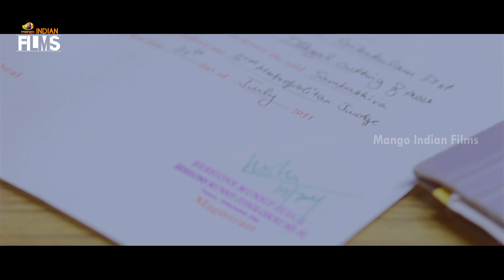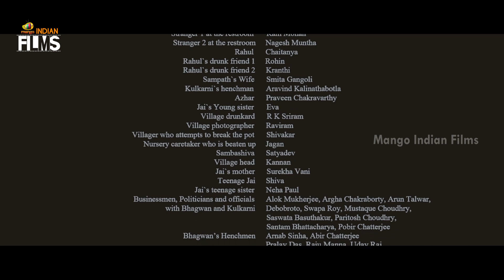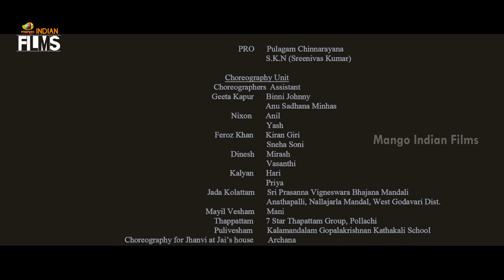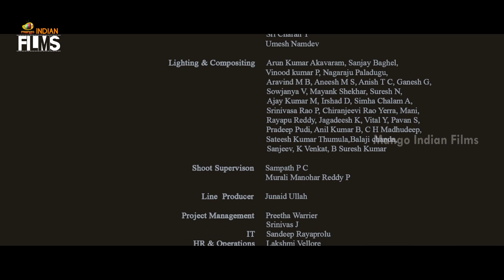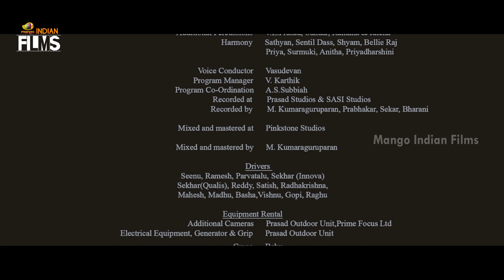Powerstar Pawan Kalyan Birthday Special Movie Premiere | HappyBirthdayPawanKalyan | Indian Films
Powerstar Pawan Kalyan Birthday Special Movie Premiere on Mango Indian Films. Panjaa Malayalam Movie ft. Pawan Kalyan, Sarah-Jane Dias, Anjali Lavania, Jackie Shroff, Adivi Sesh and
Atul Kulkarni. Directed by Vishnuvardhan and Produced by Neelima Tirumalasetty, Shobu Yarlagadda and Prasad Devineni. Music Composed by Yuvan Shankar Raja.

Synopsis :

Jai, an orphan, falls into bad company after Bhagwan, a gangster, gives him shelter and hope to live. However, Jai and Munna, Bhagwan's son, fight with each other after Munna finishes an innocent woman.

Happy Watching!